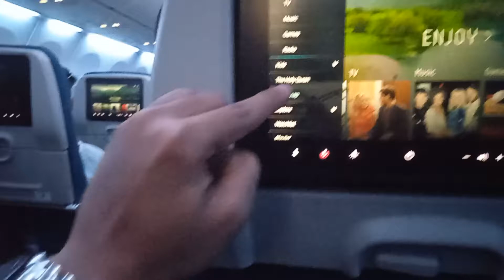Flight Traveling ✈️🛫 Oman Air From Bahrain to Oman